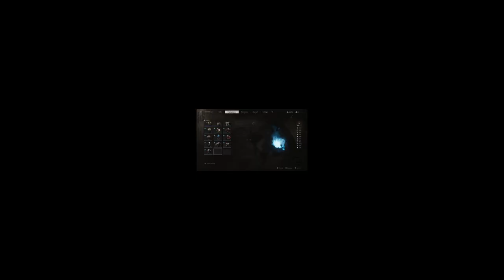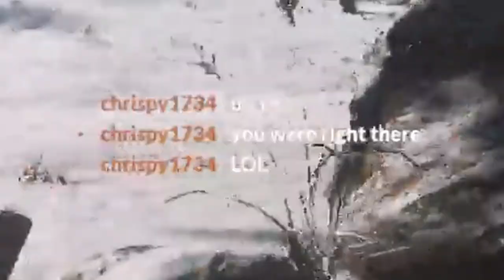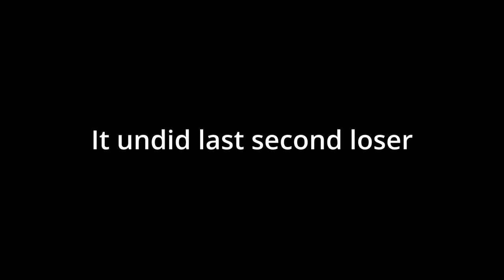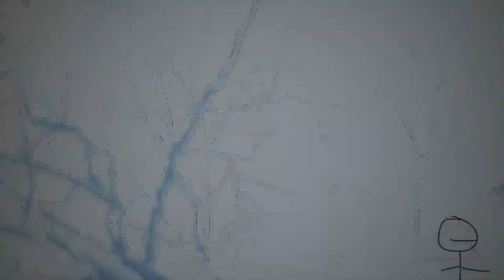Black Myth Wukong Moments That Could've Gotten Me Cancelled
English is not my specialty...